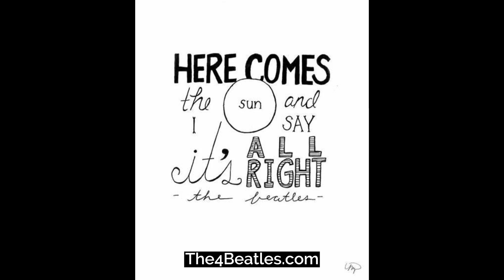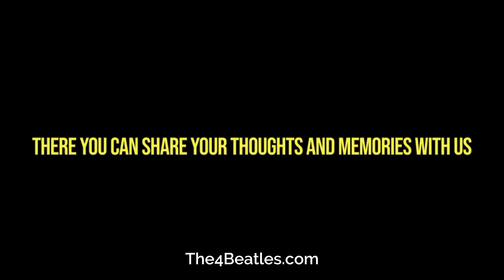"Here Comes The Sun": A Beatles Timeline Moment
Written by George Harrison, the Beatles first began recording Here Comes The Sun on July 7th 1969. It was released as an album track on the Abbey Road LP in the United Kingdom on September 26th 1969, then issued in the US 5 days later.

Harrison wrote the song in early 1969, at the country house of his friend Eric Clapton. Harrison had chosen to play truant for the day, to avoid attending a meeting at The Beatles’ Apple studio. The lyrics reflect his relief at the arrival of spring, and the temporary breather he was experiencing from the band's business affairs.

Led by Harrison's acoustic guitar, the track features a synthesizer, which he had introduced to the band's sound after acquiring the instrument in California. Reflecting the continued influence of Indian classical music on Harrison's writing, the composition includes several time signature changes.

Harrison said Here Comes The Sun, was written at the time when Apple was starting to become like going to school, where they had to go to work, and learn how to be businessmen.

Harrison thought it seems that winter in England goes on forever, by the time spring comes, you really deserve some time off. So, one day he decided he was going to sag off Apple, and went over to Eric Clapton's house. Harrison said the relief of not having to go see all those dopey accountants was wonderful. He walked around the garden with one of Eric's acoustic guitars, and wrote Here Comes The Sun.